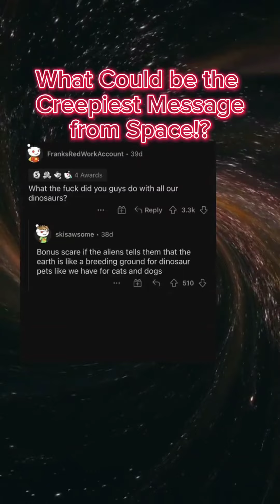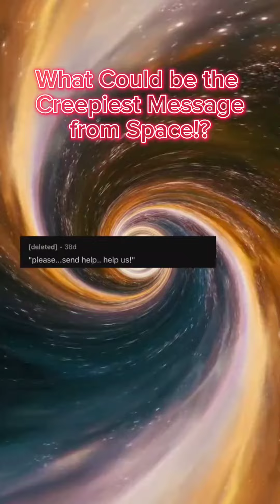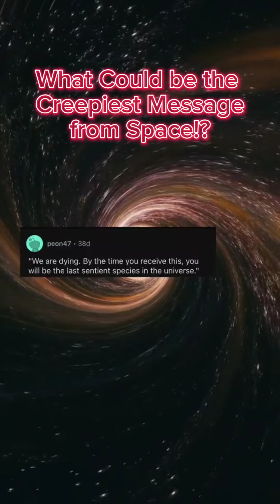Reddit Story: The Creepiest Message from Space RMs Random Videos 📹 😄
This is a Reddit story about the Creepiest Message from Space! Hope you enjoy!!